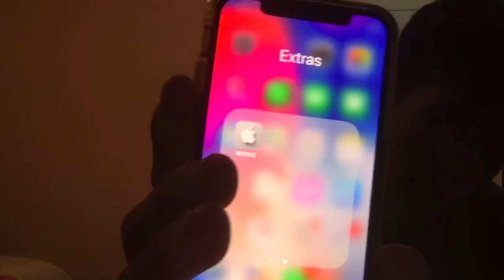My Final Thoughts on iOS 12 at WWDC 2018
Lets see what apple does to iOS 12.